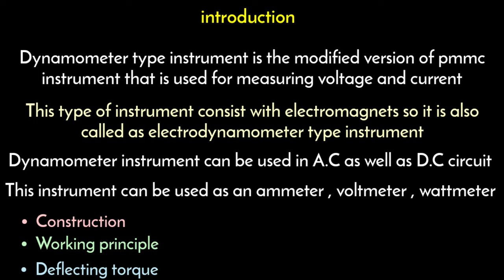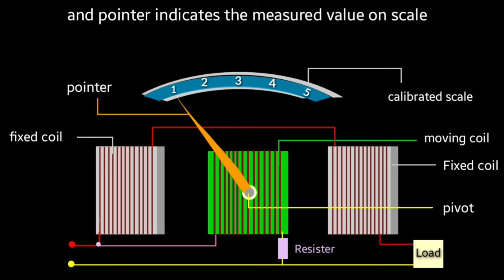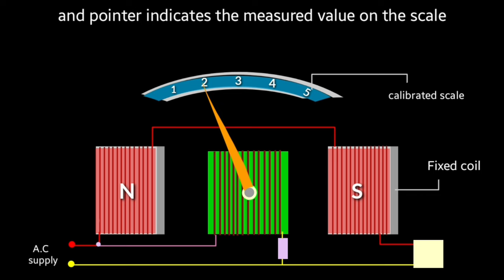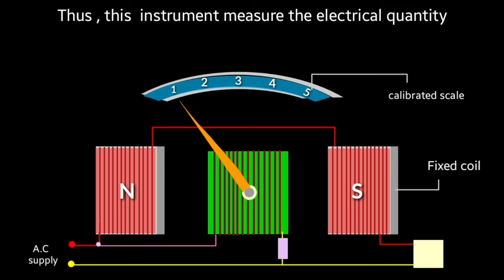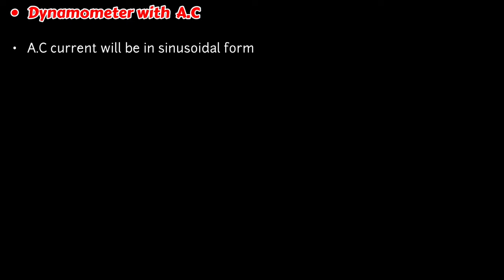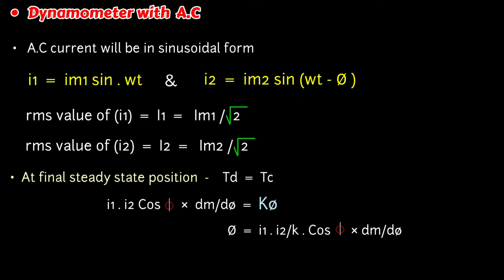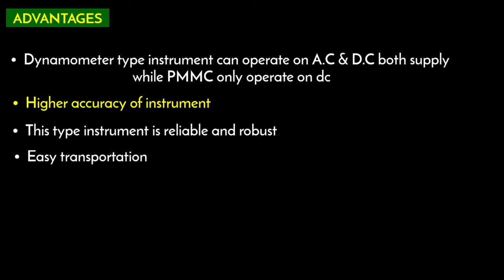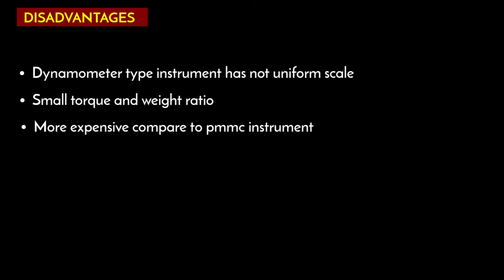electrodynamometer type instruments | dynamometer type wattmeter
OTHER TOPICS

in this video i have explained about dynamometer type instrument or electrodynamometer type instrument that is used for measuring voltage and current

Dynamometer type instrument is used to design ammeter voltmeter or wattmeter

Dynamometer type instrument is the modified version of permanent magnet moving coil instrument

So i have provided detail lecture about dynamometer type instrument with equation of deflecting torque and behavior with ac and dc circuit

COVERED TOPICS

1) dynamometer type wattmeter in hindi
2) dynamometer type wattmeter construction and working
3) electrodynamometer type wattmeter in hindi
4) dynamometer type instrument in hindi
5) construction and working of dynamometer type wattmeter
6) electrodynamometer type wattmeter working
7) dynamometer type moving coil instrument
8) electrodynamometer instrument ssc je
9) what is dynamometer type instrument

Thanks 😊 💐